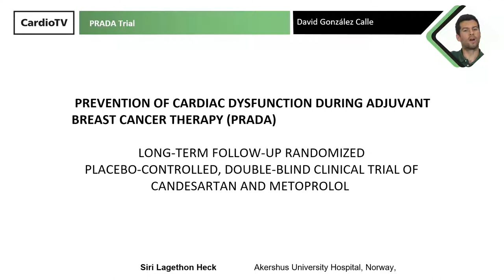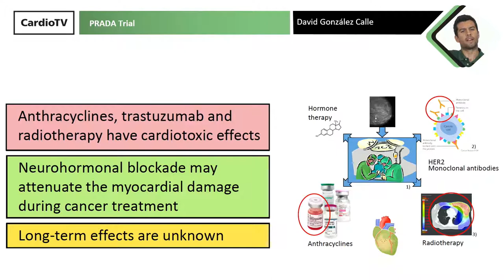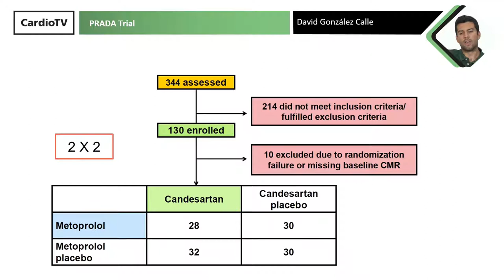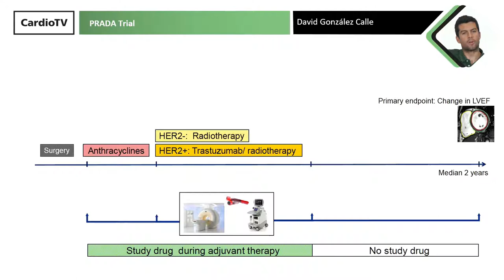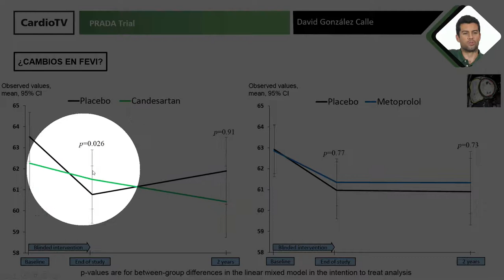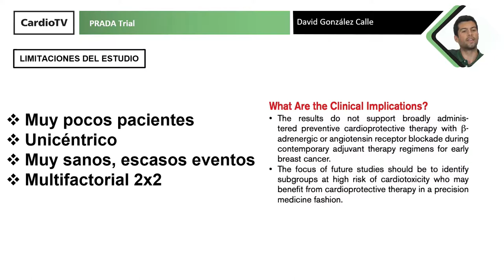La SEC te lleva a ACC21 [IN] ∙ PRADA Trial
El Dr. David González Calle analiza en SECenACC21 los resultados del estudio publicado en ACC Congress 2021.